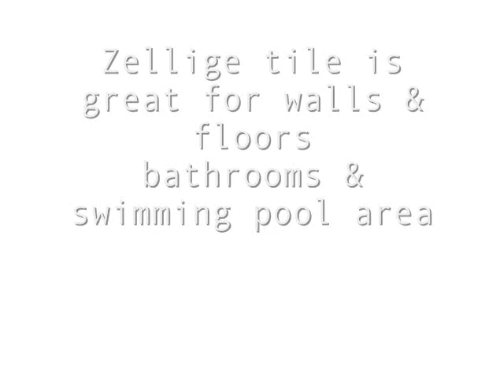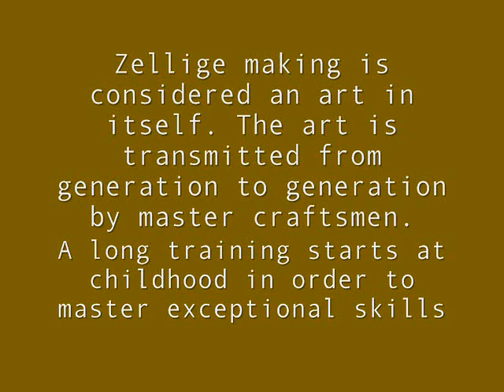Mosaic tile patterns & designs and moroccan zeillige tile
The art of Zellige flourished at the Hispano-Moresque period (Azulejo). It then appeared in Morocco in the 10th century using nuances of white and brown colours.

The art remained very limited in use until the Merinid dynasty who gave it more importance around the 14th century. Blue, red, green and yellow colours were introduced in the 17th century. The old enamels with the natural colours were used until the beginning of the 20th century and the colors had probably not evolved much since the period of Merinids. The cities of Fes and Meknes remain the centers of this art.

Patrons of the art used Zellige historically to decorate their homes as a statement of luxury and the sophistication of the inhabitants. Zellige is typically a series of patterns utilizing colorful geometric shapes.